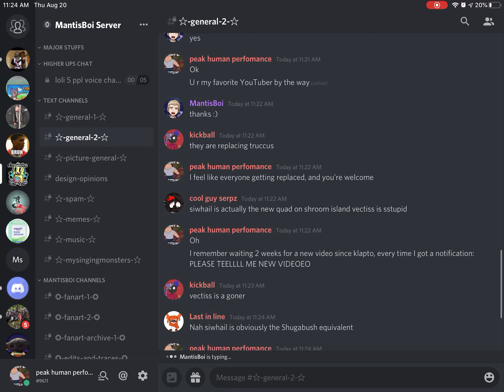GuYs MaNtIs BoI aCtUaLlY acknowledged? Wait no.. I don’t have a word just watch the video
EeEEEeEeeeEeEeEE